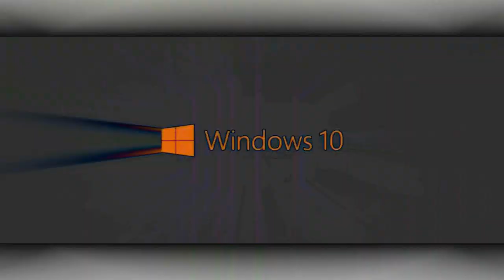Windows 10 Animations in ES/PC Combo powers